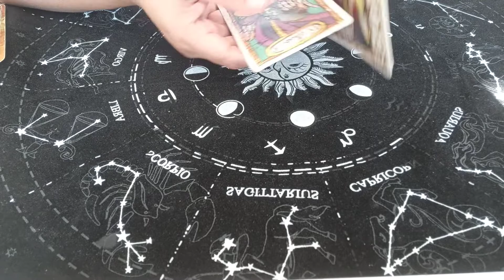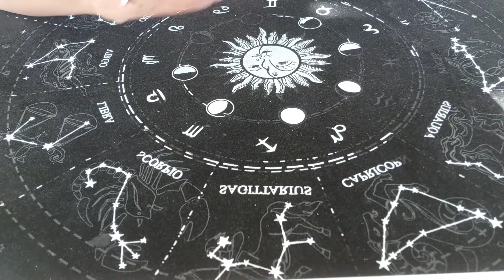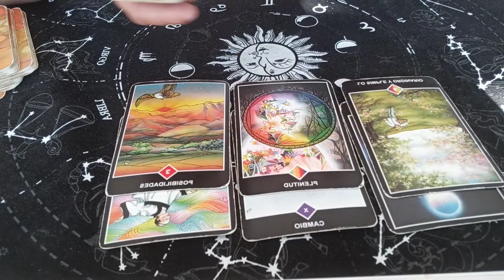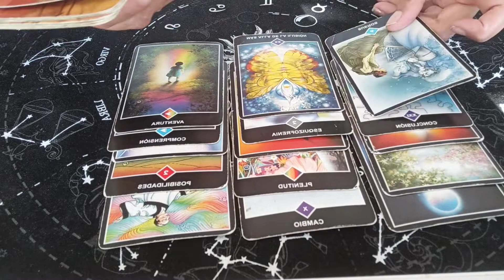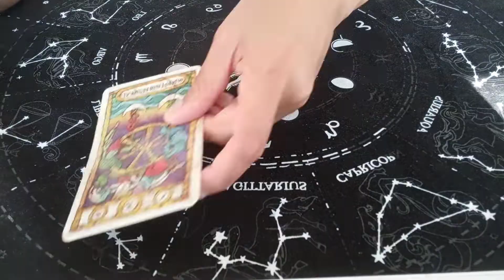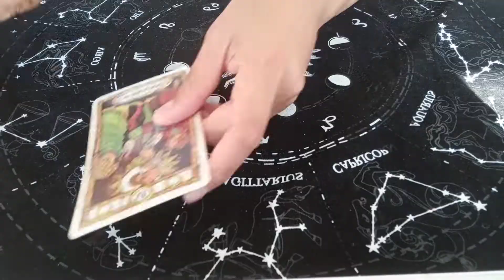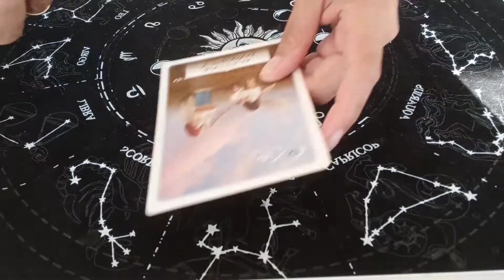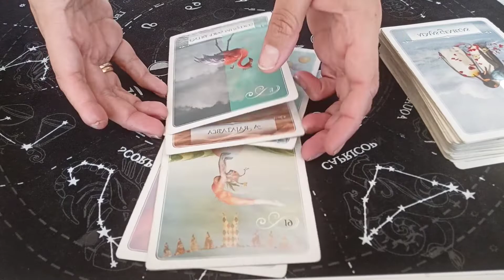SAGITARIO DICIEMBRE 2021 LO QUE TE ESPERA